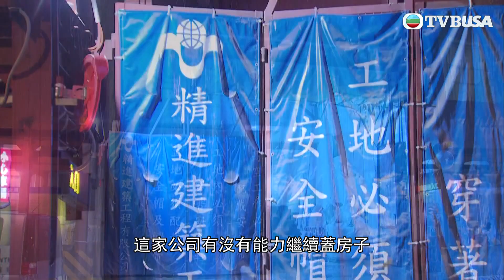東張西望｜建築公司分別牽涉奪命工業事故，究竟監管工作是否過關？｜TVBUSA｜民生